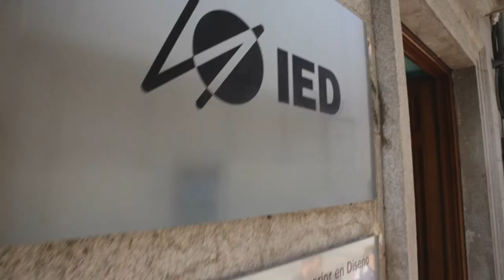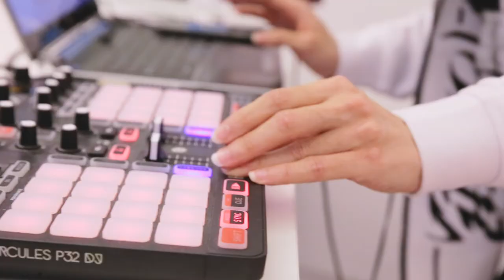Evento desconectadibujando 2018. Madrid 17 de Mayo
El resumen en vídeo del evento “desconectadibujando” organizado por Winsor & Newton en colaboración con MINCHO MAG e IED Madrid en el marco del IED Design Fest. En él presentábamos el resultado de la campaña homónima en la que importantes ilustradoras como Rocío Cañero, Mercedes Bellido, Mariana A Miseravel, Susana López, Roberta Vázquez, Flavita Banana y Elena Lopez Lanzarote ilustraban una libreta para la marca plasmando cómo el internet y las redes sociales afectaban en su vida cotidiana. Entre los asistentes del evento, Mercedes Bellido, Roberta Vázquez y como artista invitado Chenta Tsai (putochinomaricón) con actuación estelar.